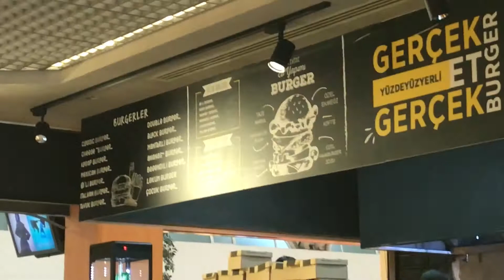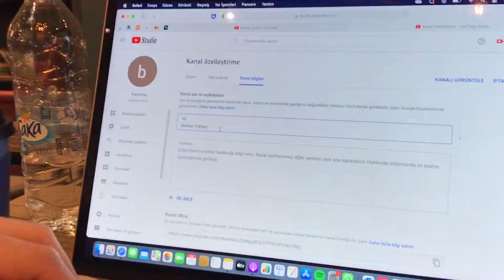BENİMLE BİR GÜN Caffe Nero'da Youtube İle İlgili Şeyler | Günlük Vlog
Bugün benimle bir gün geçirin bugünkü günlük vlog videosunda hem boş boş yürüyoruz hem de güzel bir yer keşfediyoruz onun yanı sıra caffe nero'da oturup Berkan için kanal ayarlarını yapıyoruz.

Kanalımda ise günlük vlog çekiyorum ve günlük hayatımı hikayelendirerek sizlere sunmaya çalışıyorum videolar her hafta salı günü geliyor.

Oynatma Listeleri;